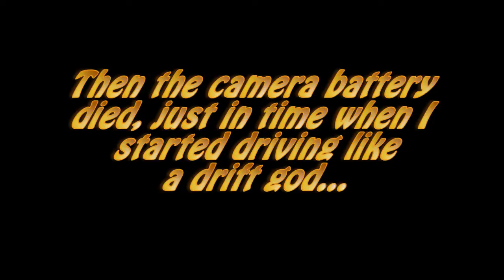20130416 Gröndal Lolz s2000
First outing in my s2k

Having fun practising car control(?) @ Gröndal Motorstadion!